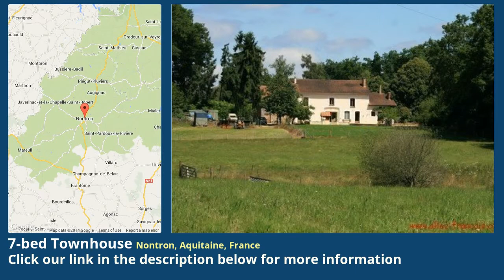7-bed Townhouse for Sale in Nontron, Aquitaine, France on frenchlife.biz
More info on Townhouse for Sale in Nontron, Aquitaine, France with 7-bedroom

Reduced - A renovated fermette in a rural setting with seven bedrooms and over 2 hectares of land.

This property offers a great opportunity to establish a smallholding and to pursue an alternative lifestyle but, with seven double bedrooms, it could equally operate as a bed and breakfast business.

The house is ready to move into having been completely renovated with many original features having been retained including stone fireplaces, exposed beams and exposed stonework. Modern comfort is provided by the oil-fired under-floor heating which covers all except one room of the ground floor and radiators in the first floor rooms.

On the ground floor, the former barn has been transformed into a spacious Kitchen and Dining Room; the kitchen is fully fitted and has a log burning oven as well as a gas range cooker. The large lounge runs from front to back of the house and has at its heart a stone fireplace with a wood-burning stove. The Utility Room leads through to a Storage Room at the rear which, along with the loft space above, has the potential to be developed into a gite.

All except one of the seven double bedrooms are on the first floor with two of them having Ensuite bathrooms. There are two further bathrooms at either end of the house. All of the bedrooms have either built in wardrobes or cupboards.

In front of the house is a graveled driveway and parking area with a terrace around a well; a second well is situated to the side of the house and there is an above ground  diameter swimming pool. There is a fenced off lawned area with a vegetable plot including asparagus and raspberry canes. The rest of the land has been used for animals and has been fenced into two large fields and several smaller animal pens. The smaller pens all have animal shelters and most have a water supply. There is a new purpose built farrowing unit for pigs and existing planning permission for a two horse stable block. There are two areas of woodland and within the grounds are several mature fruit and nut trees.

Adjacent to the house is a barn (10 m by 6m) that houses the central heating boiler, the oil tank and has hot and cold water plumbed in.

The property is located in the picturesque Perigord Vert and is within a 10 minute drive of the bustling market town of Nontron and just 30 minutes from the world famous tourist destination of Brantome, the so called 'Venice of France'. Limoges International Airport is 45 minutes away with frequent flights to the UK. (R6193)